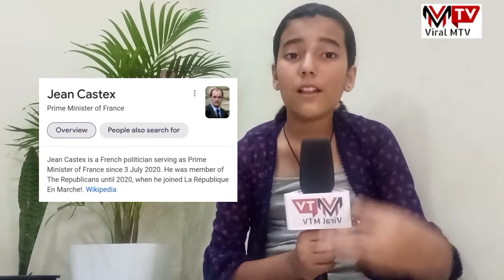Mask no more Mandatory in France